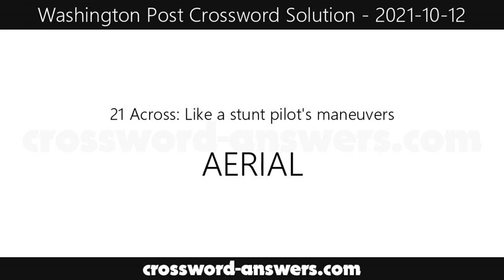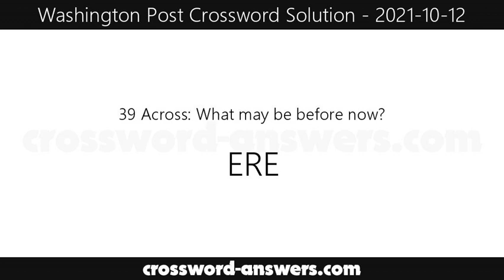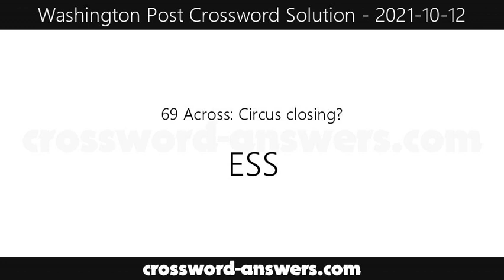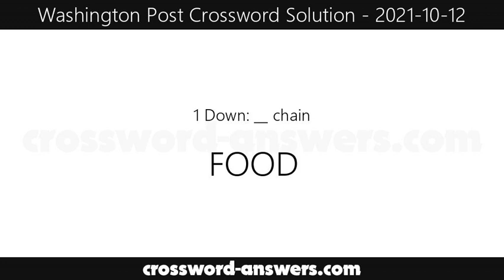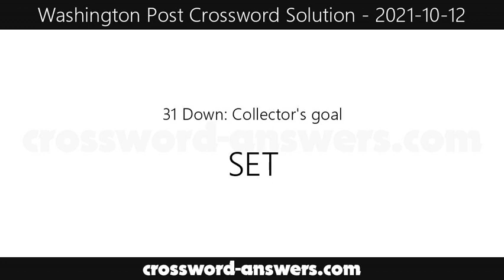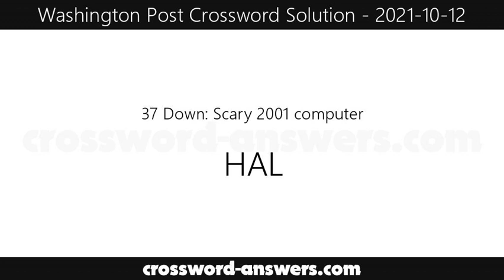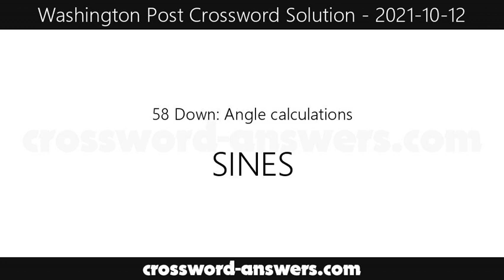Washington Post Crossword Answers for Tuesday, October 12, 2021 ( 2021-10-12 )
The washington post crossword answers for the crossword published on Tuesday, October 12, 2021.